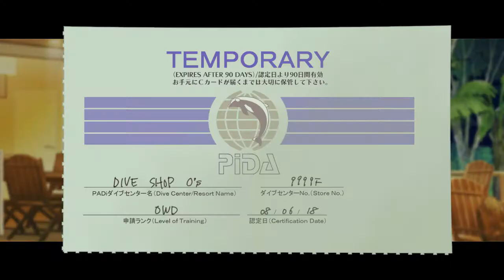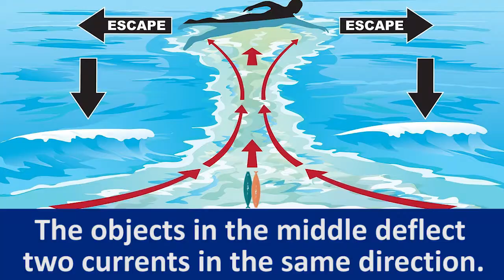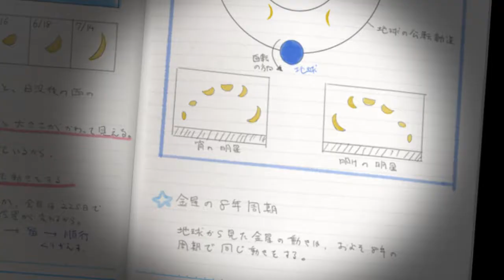Adventure of a Lifetime (空と海が、ふれあう彼方) Let's Play - Episode 9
Game: Adventure of a Lifetime (空と海が、ふれあう彼方)

Continuing from Episode 8, Chisa mentioned that she detected dangerous rip currents in the waters which is why she told them to abort the scuba-dive. Emily also needs more practice with scuba-diving and isn't ready for deep diving yet.

Going back to the café, Chisa mentioned that they need some sort of concrete plan to enter the sunken ship and obtain the missing treasure. Hiroki helps by presenting an old tool he has: an underwater camera. The camera will allow them to take pictures of the sunken ship showing them the current condition of the ship as well as possible pathways to reach the treasure. Hiroki also mentions that Emily and he need to pass an advanced scuba-diving course called wrecking to be certified to explore sunken objects. As for Emily, she mentions that she needs days to recover financially. The equipment costs money to rent and Emily is on IOUs.

The rest of the episode deals with preparations for the Bon Festival. Ryota hands out flyers to be taped around the island advertising about the Bon Festival. It sadly has a picture of Chisa on the back being labeled as the Dolphin Girl. As much as Chisa objects to it, the flyers are already printed and ready to go. Luckily, it's on the back side of the paper. The Dolphin Girl image continues through when Emily and Hiroki are happily watching on their smartphone while the different stalls are being set up. It got Chisa all worked up as she planned on introducing a place where they could test the underwater camera and allow Emily to practice diving without renting scuba gear, the Tuna Hole.

We also see the return of the strange man who entered Machiko Café in the morning hours in Episode 8. Chinami is still suspicious of him.